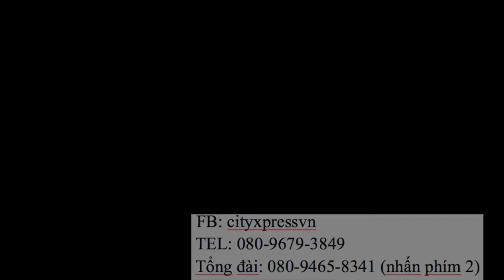City Express Money Transfer Viet Nam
〒１６９－００７３　東京都新宿区百人町2-11-23
           Tổng đài: 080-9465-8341 (nhấn phím 2)